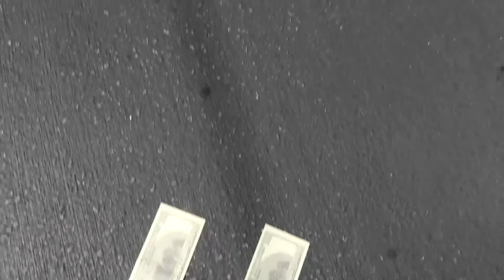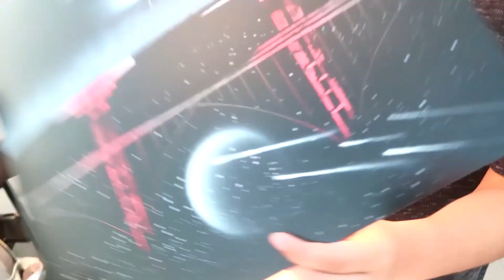QUE HACER EN SAN FRANCISCO CA. || DE PASEO POR SAN FRANCISCO CON MI FAMILIA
HOLA HOLA MIS CORAZONES💕 ESPERO QUE ESTEN DE MARAVILLA... HOY LES COMPARTO UN VIDEO DE NUESTRO PASEO EN FAMILIA A LA BONITA CIUDAD DE SAN FRANCISCO CA. ESPERO QUE ESTE VIDEO LES GUSTE. GRACIAS POR SU APOYO👍

🍂COMENTA
🍂COMPARTE

.MUSICA.

IKSON - WANNA
IKSON - PARADISE
SEUM DERO - HOLD ME CLOSE